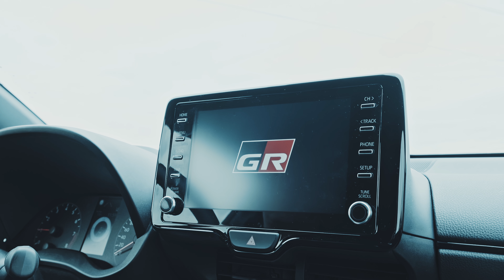Toyota GR Yaris CUP Tor Łódź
Relacja z Toyota GR Yaris CUP. Impreza i szkolenie dla właścicieli i fanów modelu Toyota GR Yaris

Szkolenie techniki jazdy prowadzone licencjonowanych instruktorów Ośrodka Doskonalenia Techniki Jazdy TOR ŁÓDŹ wg scenariusza szkolenia sportowego

Partnerem imprezy realizowanej przez ODTJ Tor Łódź jest Toyota Polska.